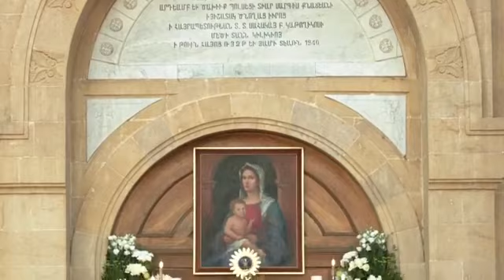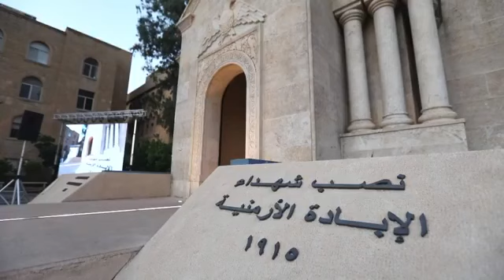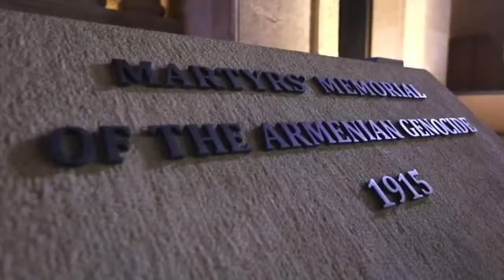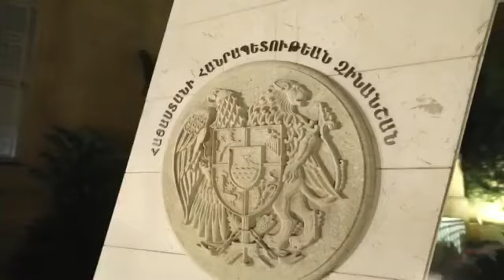Միւռոնօրհնէք Անթիլիասի Մայրավանքին մէջՁեռամբ՝ Ն.Ս.Օ.Տ.Տ. ԱՐԱՄ Ա. Վեհափառ Հայրապետին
Միւռոնօրհնէք Անթիլիասի Մայրավանքին մէջ
Ձեռամբ՝ Ն.Ս.Օ.Տ.Տ. ԱՐԱՄ Ա. Վեհափառ Հայրապետին